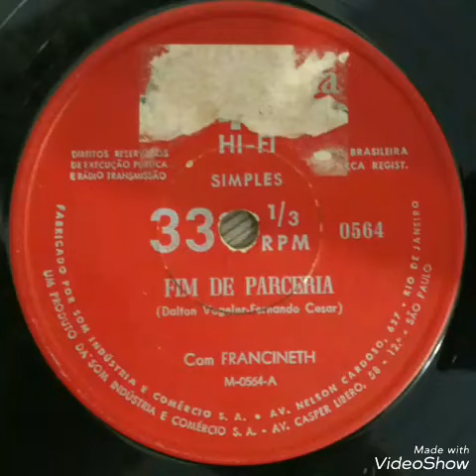Francineth - Fim de parceria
Records for sale!
Discos a venda!